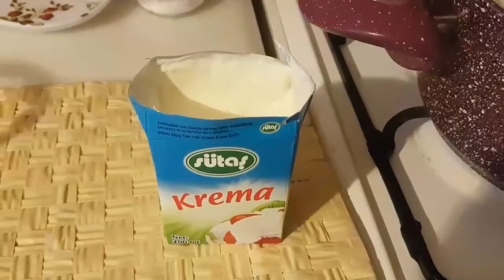TRALİCE (Çilek SOSLU Pratik Kolay hafif SÜTLÜ )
ANKARA SEMANIN MUTFAĞI